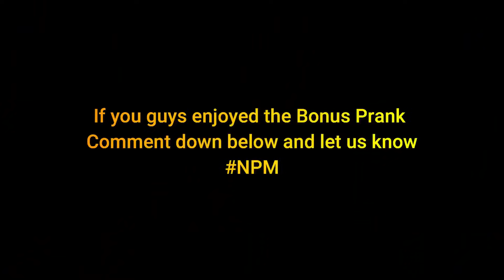Nepali Prank-Epic Bluetooth /Prank/